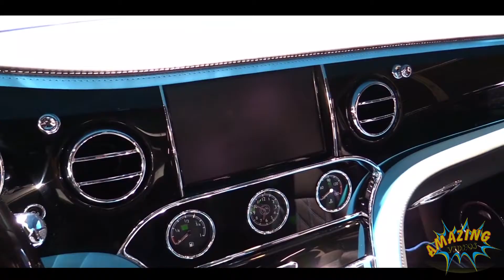2018 Bentley Mulsanne Interior review Amazing Videos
2018 Bentley Mulsanne Interior review    Amazing Videos

The Mulsanne, with its understated elegance and phenomenal power, remains Bentley’s consummate saloon. It is the purest expression of luxury and performance. The ultimate representation of Bentley’s design, craft and engineering expertise, it is a car for those with vision and the power to bring their ideas to life.

you can also walk here:
1.  HONDA ACCORD 2018 REVIEW AMAZING VIDEOS
2.  ROLLS ROYCE PHANTOM 2018 REVIEW AMAZING VIDEOS
3. Mercedes AMG Project One Review Interior Exterior Amazing Videos
4. TOYOTA PRIUS 2018 REVIEW INTERIOR AMAZING VIDEOS
5. AUDII A8 2018 REVIEW WATCH TILL END AMAZING VIDEOS
6.PORSCHE PANAMERA 2018 REVIEW INTERIOR EXTERIOR AMAZING VIDEOS